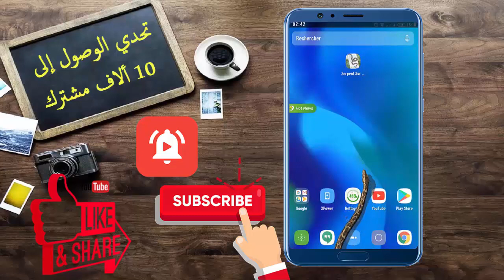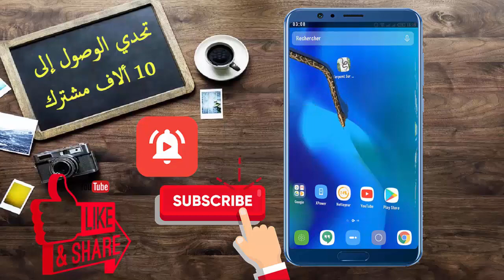أفعى 🐍 متحركة داخل شاشة هاتفك 📱 قم بإرعاب أصدقائك بهذه الخدعة 😮😲